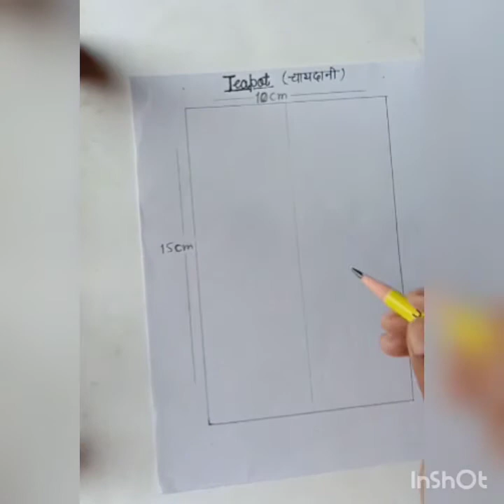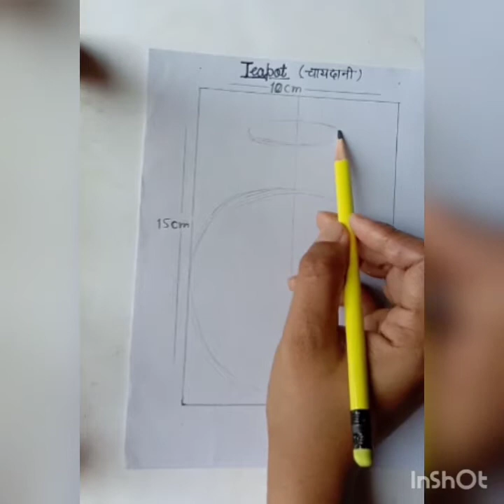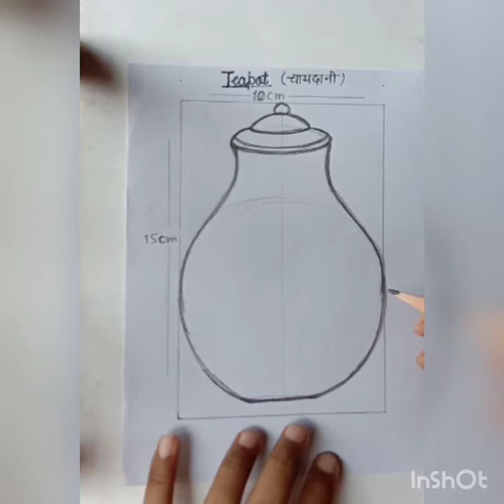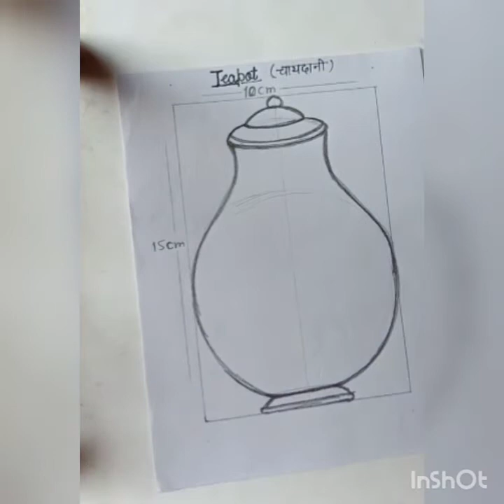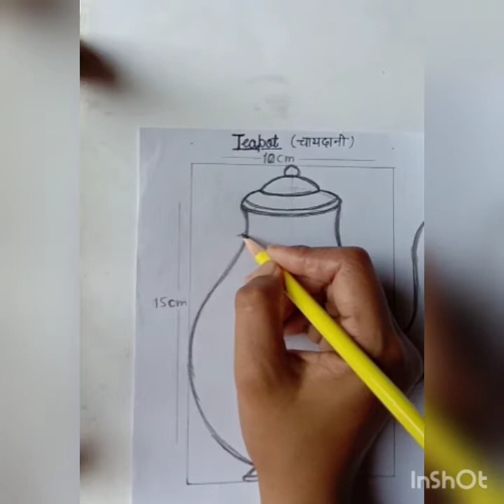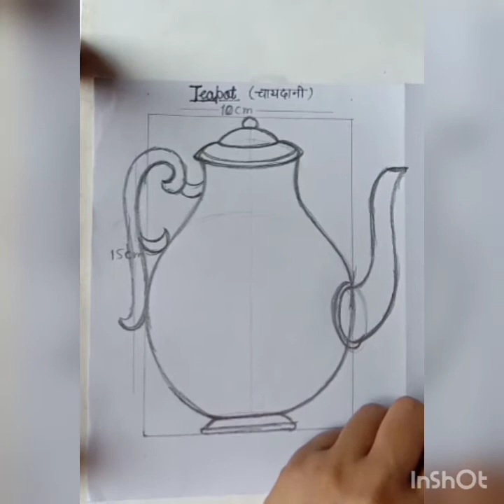CLASS 12th ART (Teapot)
Part of Memory Drawing